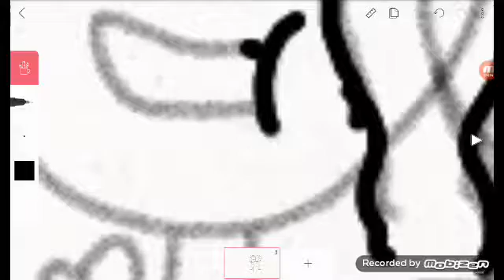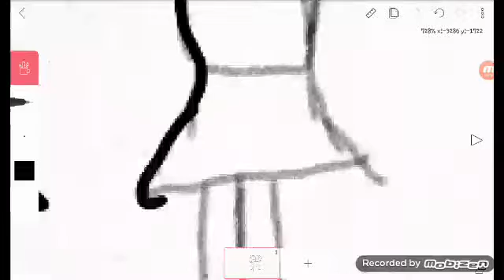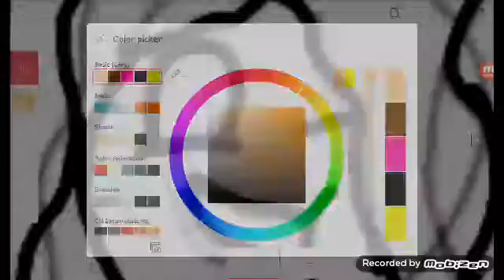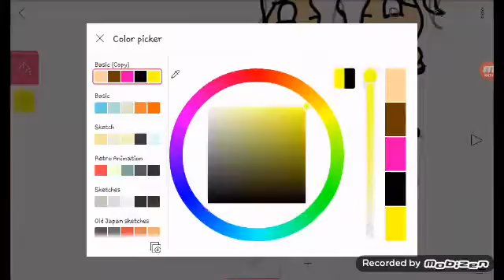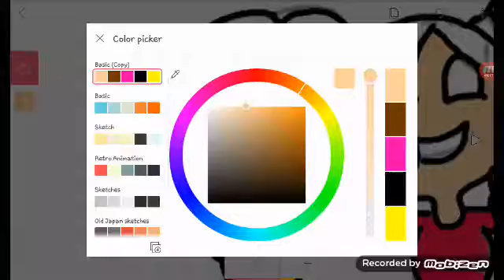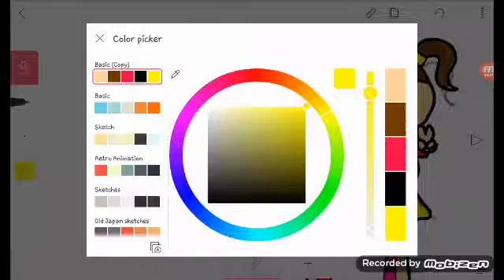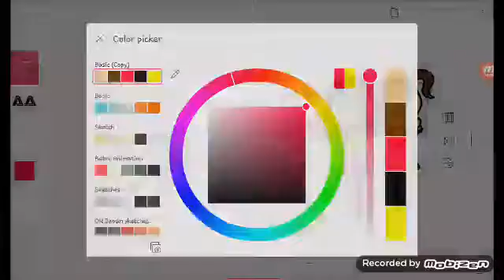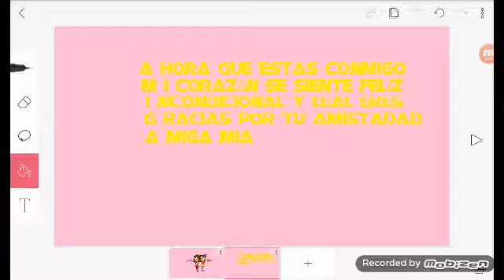Para Alison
Chicos este video es especialmente para Alison